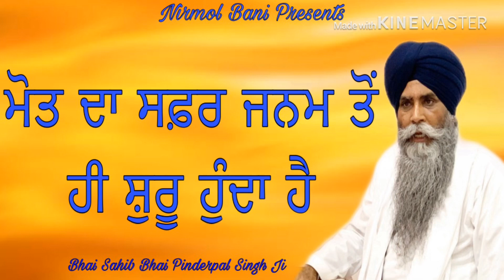Maut Da Safar Janam Ton Hi Shuru Hunda Ha || New Katha || Bhai Sahib Bhai Pinderpal Singh Ji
Title - ਮੋਤ ਦਾ ਸਫ਼ਰ ਜਨਮ ਤੋਂ ਹੀ ਸ਼ੁਰੂ ਹੁੰਦਾ ਹੈ ||
By - Bhai Sahib Bhai Pinderpal Singh Ji
Label - Nirmol Bani